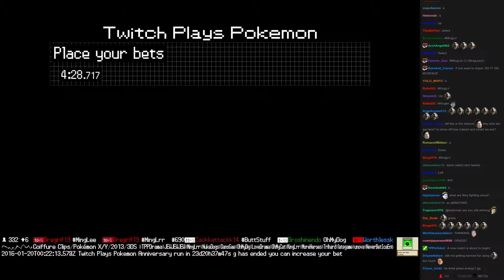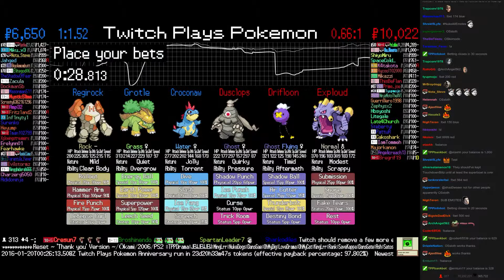Twitch Plays Pokémon Battle Revolution - Match #35588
Match #35588 [Blue: Croconaw, Grotle, Regirock] vs [Red: Dusclops, Drifloon, Exploud]